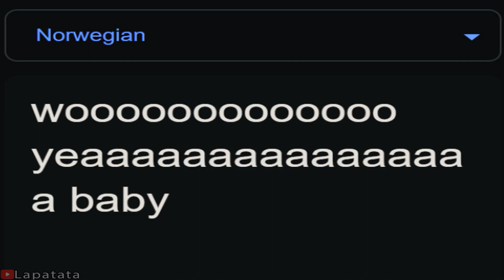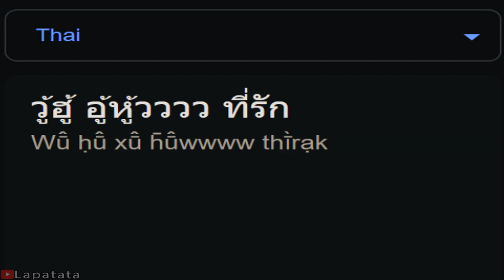"Woo Yeah Baby" in different languages meme | Part 3